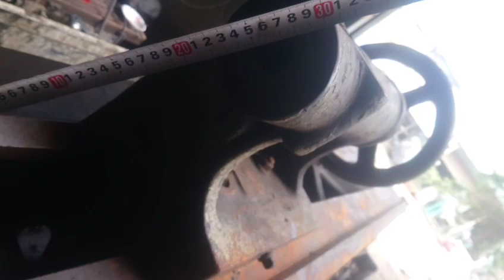2/7 về tiếp con CT 2m5 . lỗ 58.chưa vệ sinh.sang tay bao vệ sinh .75tr .0938493912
Qua băng 520 nhé